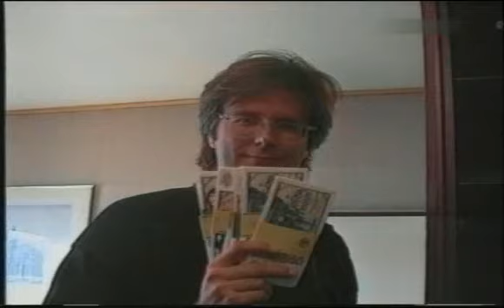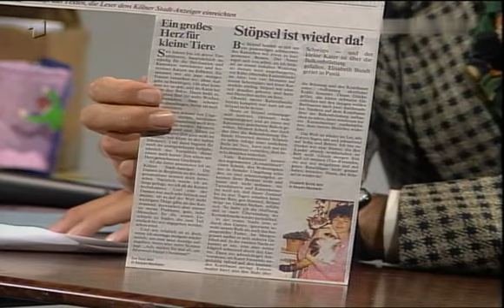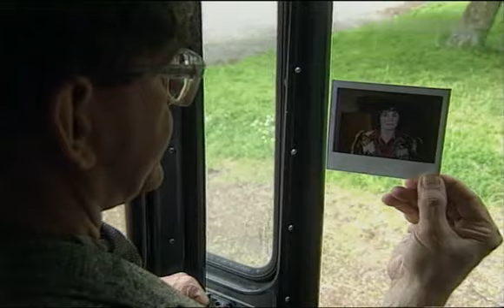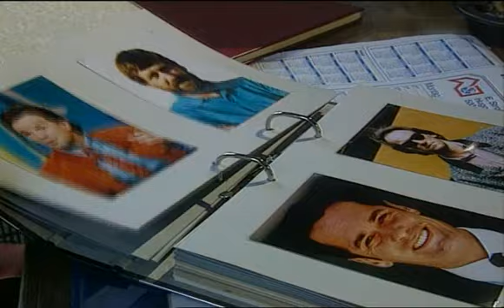Schmidteinander - Das Beste Teil 8 1995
Ausschnitte aus der Satire- und Comedy-Sendung 'Schmidteinander', die von Harald Schmidt und Herbert Feuerstein moderiert wurde.